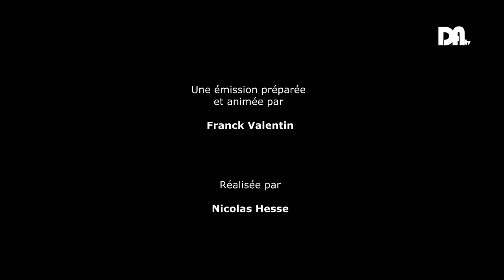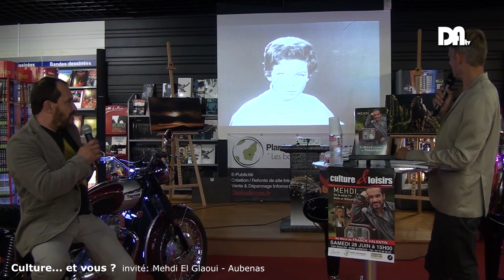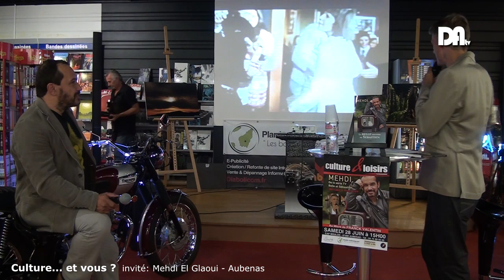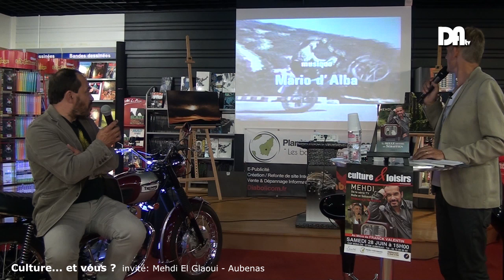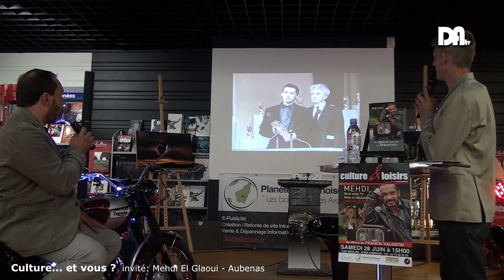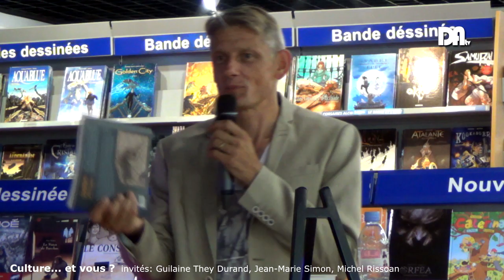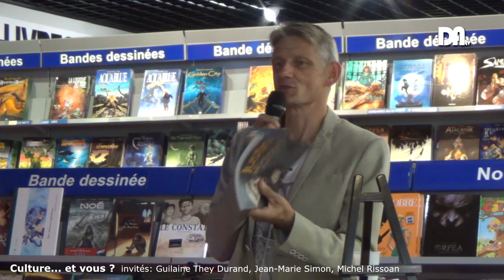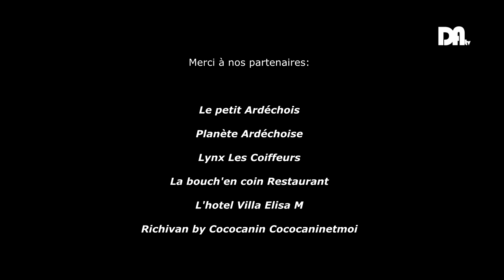Drôme Ardèche TV - Culture... et vous ? Mehdi acteur de "Belle et Sébastien"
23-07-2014  DAtv:  Culture... et vous ?

Invités:
"Belle et Sébastien"
Mehdi El Glaoui Acteur dans "Belle et Sébastien" et Virginie Stevenoot

"Justin des Montagnes" livre édité sous "Plumes d'Ardèche"
Guilaine They Durand, Jean-Marie Simon, Michel Rissoan, Francis Brendler